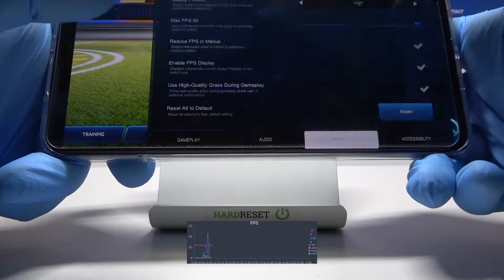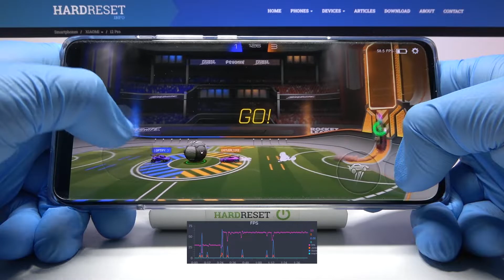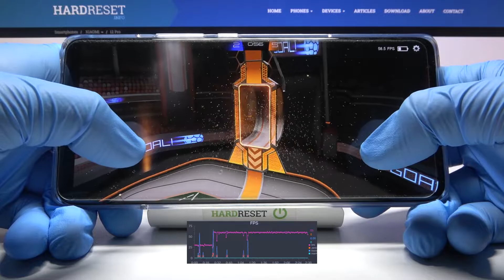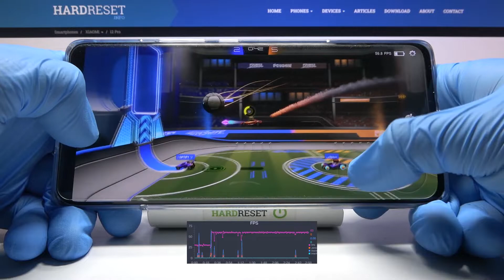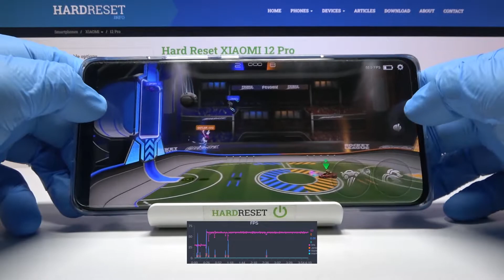Xiaomi 12 - Rocket League | FPS GRAPH + GAMING TEST ‼️ | Snapdragon 8 Gen 1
Welcome to the hardreset.info channel! In today's video we are pleased to present you the next Game Tests Video! Rocket League has many new updates that were not presented before in our series. Judge by yourself that this game will run with any problem on the  Xiaomi 12 with the presented graphics settings!

How Rocket League works on Xiaomi 12? How Rocket League works on Xiaomi 12? How to play Rocket League on Xiaomi 12? How Rocket League is running on Xiaomi 12? How to check performance of Rocket League on your Xiaomi 12?

DISPLAY Type AMOLED, 68B colors, 120Hz, Dolby Vision, HDR10+, 1100 nits (peak)